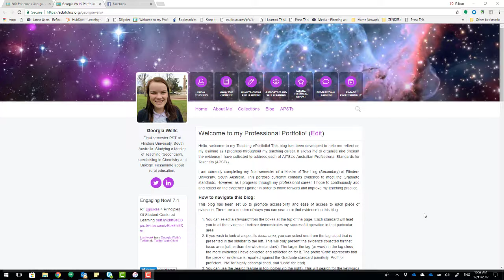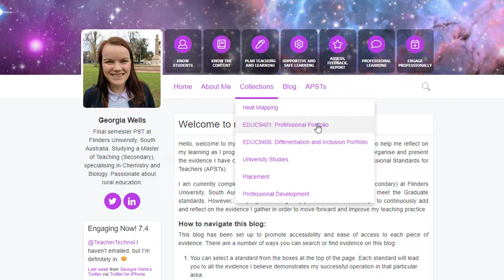Georgia's Story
"Shifting the idea that the portfolio is for other people is really important for Graduate teachers.  To recognise that this is something that you can take on your journey and see where you started and look ahead and go "this is where I want to be" " Hear Georgias thoughts on her journey through the Graduate Teacher Standards with Edufolios.